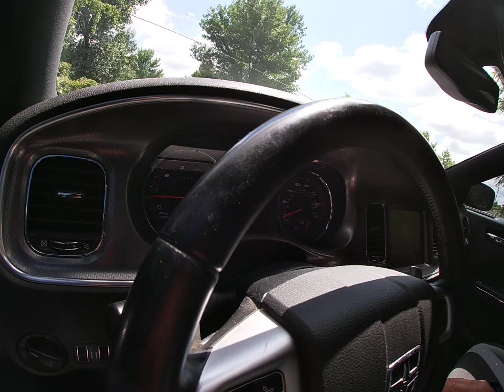01 SkoolieUp Talk 08 03 21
Hello people It's been a while I have been running a lot behind and need to get back on track with uploading my TONS of videos .

We got back home and here I am reflecting o our experience at the Skoolie UP 2021 event in the Upper Michigan camp grounds The videos will inform you of its exact location .

Anyway - here I'm driving around just talking about how SER it was - and how I am looking forward to the next year's evert !

Today is August 3, 2021 .